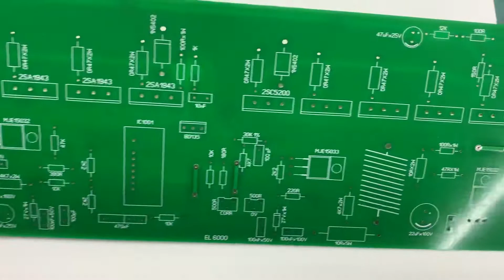Placa DBL6000 Ciclotron Wattsom restauração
ciclotron
IC1003 - DBS360  - DBL360 - DBK360 - DB360 - DBS720 - DBL720 - DBK720 - DB720

IC1002 - DBS1500 - DBL1500 - DBK1500 - DBS2000 - DBL2000 - DBK2000 - DBL2000 - DBS2000 - DBK3000 - DBL3000 - DBK3000 - DB3000 - DBK4000 - DBS4000 - DBL4000 - DB4000
PWP3000
IC1001 - TIP1500 - TIP2000 - TIP3000 - TIP5000 - PWP6000 -PWP8000

IC 1003 - DBS 360  - DBL 360 - DBK 360 - DB 360 - DBS 720 - DBL 720 - DBK 720 - DB 720

IC 1002 - DBS 1500 - DBL 1500 - DBK 1500 - DBS 2000 - DBL 2000 - DBK 2000 - DBL 2000 - DBS 2000 - DBK 3000 - DBL 3000 - DBK 3000 - DB 3000 - DBK 4000 - DBS 4000 - DBL 4000 - DB 4000
PWP 3000
IC 1001 - TIP 1500 - TIP 2000 - TIP 3000 - TIP 5000 - PWP 6000 -PWP 8000
Software Sprint layout